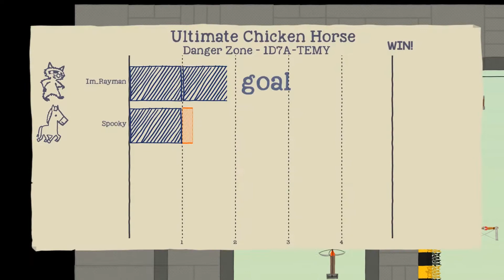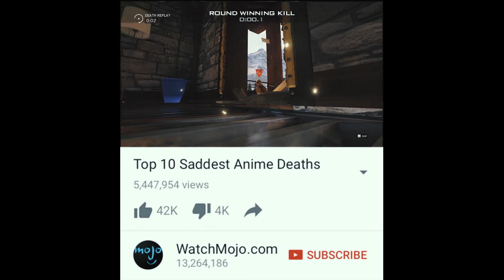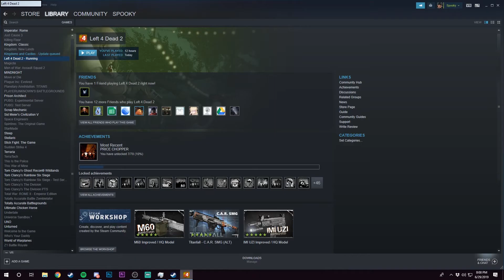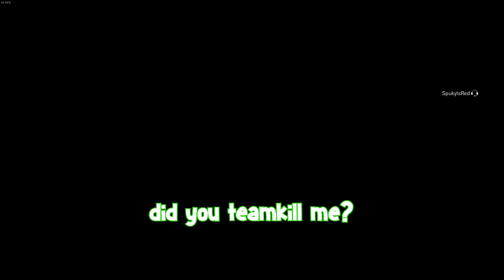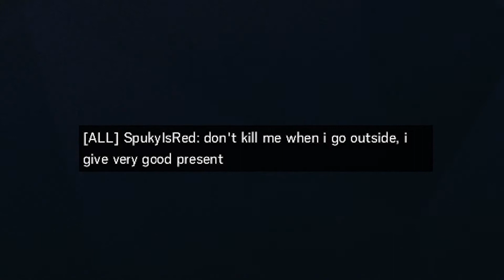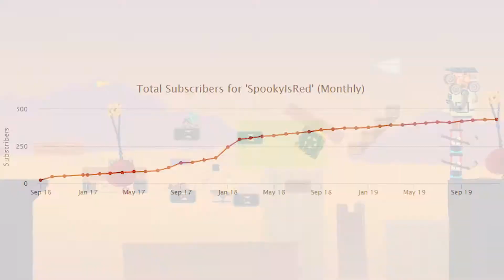Best of 2019 - SpookyIsRed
Aye, it's that time of year again! Welcome to my SpookyIsRed Best of 2019! Featuring 15 of my videos, this compilation includes Rainbow Six Siege, Hearts of Iron 4, Minecraft, GMOD, Mindnight, Ghost Recon Wildlands, and Ultimate Chicken Horse.
Though it features considerably fewer videos than last year, I feel the quality of the videos has improved (maybe that makes up for it?) I hope you enjoy my Best of 2019 either way!
Videos Featured:
Outro:
Many other songs were also used in the clips but it would take too long to find them all.
Note to those I've used music from: This video isn't making money.
Do NOT spam in the comments. If you see any comments with links that could go to shady websites, report them. Try to be respectful to others in the comments too!